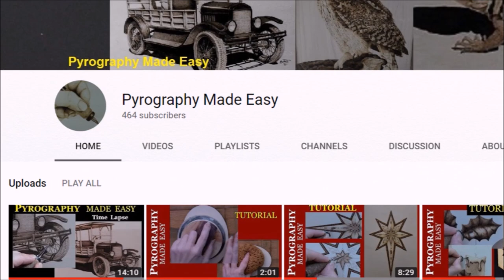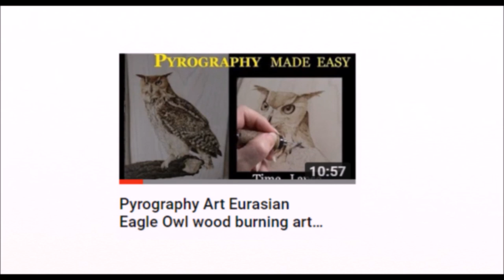Drawing a Banshee from the movie Avatar.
In this video i am drawing a Banshee from the epic hit movie Avatar.
I have used black ink pens for this artwork on cartridge paper.